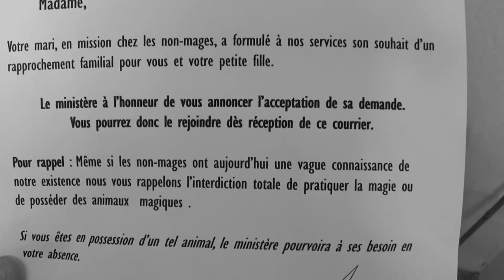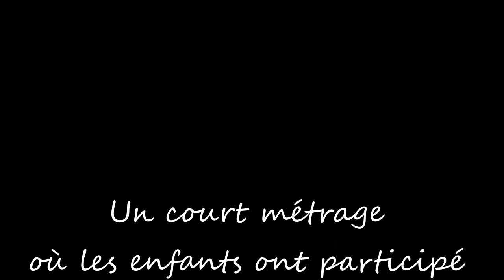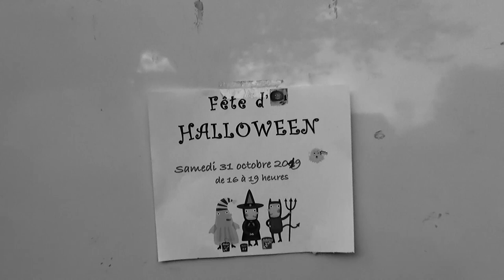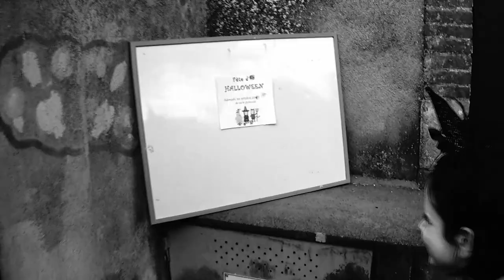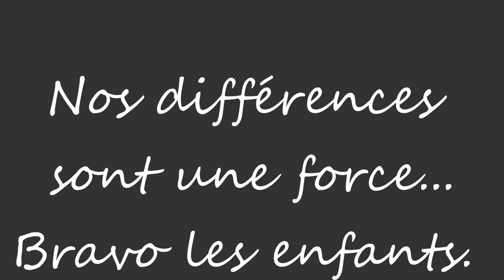Une histoire d'halloween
Premier court métrage de l'année pour l'activité Acteurs studio de Belpech.

Synopsis :

Une jeune sorcière doit partir retrouver son père en mission dans le monde des non-mages, pour cela, elle doit confier sa fidèle chouette à son ami de toujours et cela lui déchire le coeur... mais son jeune ami lui a préparé un petit souvenir de leur univers qui ne la quittera plus.
L' arrivée chez les non-mages n'est pas facile , la petite sorcière se retrouve seule et isolée, jusqu'au jour où l'école organise une fête pour Halloween

Un scénario travaillé avec les enfants qui parle de l'acceptation des différences et un jeu d'acteur basé sur les émotions...
le tout sur des musiques de Native instruments.